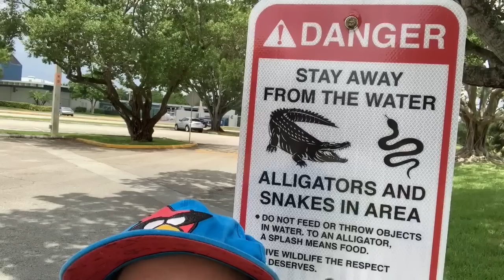Rachel Vlog | Bike Ride | Flat Tire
Rachel decided to go on a bike ride and bring you all along.  She discusses the owls in our neighborhood, Caleb going off to college, the iguanas that are taking over and her flat tireFacebook group

Mailing Address:  Joe & Rachel Stauffer
                                5379 Lyons Rd, #609

2krazyketos is a participant in the Amazon Services LLC Associates Program, an affiliate advertising program designed to provide a means for sites to earn advertising fees by advertising and linking to amazon.com.